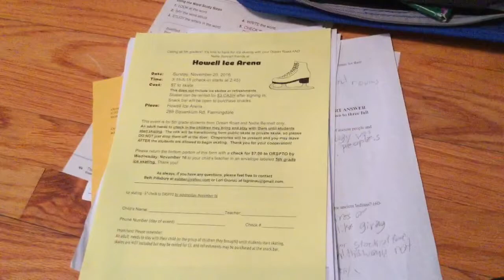I have an announcement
So you guys I announced the weekly video!! Hope you enjoy the Vlog!! Episode 4